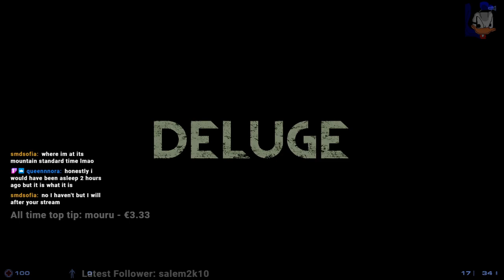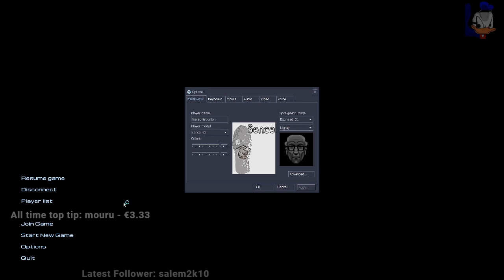A Mixed Assortment Of Sven Maps Yo